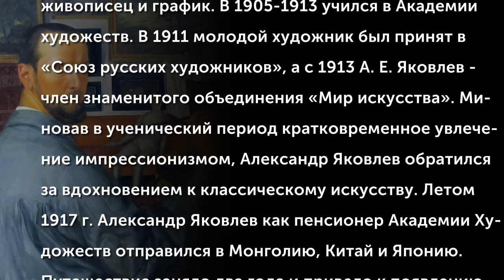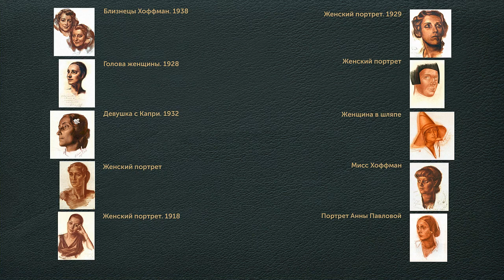Яковлев Александр Евгеньевич (1887-1938) Женский портрет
Яковлев Александр Евгеньевич (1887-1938) — русский живописец и график. В 1905—1913 учился в Академии художеств. В 1911 молодой художник был принят в «Союз русских художников», а с 1913 А. Е. Яковлев — член знаменитого объединения «Мир искусства». Миновав в ученический период кратковременное увлечение импрессионизмом, Александр Яковлев обратился за вдохновением к классическому искусству. Летом 1917 г. Александр Яковлев как пенсионер Академии Художеств отправился в Монголию, Китай и Японию. Путешествие заняло два года и привело к появлению серии работ о Японии и Китае. Впоследствии художник поселился в Париже, и его дальнейшая жизнь проходила за границей.
(Музыкальное сопровождение: Антон Рубинштейн (1829–1894). Концерт для виолончели с оркестром №1 ля минор op. 65)